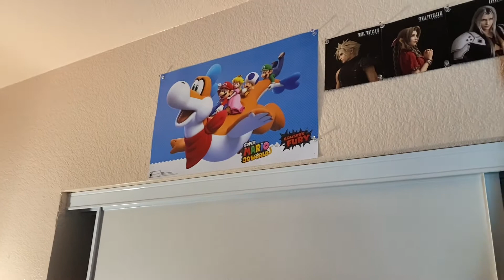Swa Da Gentleman: A Day In The Life Of Swa #32 "Family Tingz! Hanging With My Sister and Niece!"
Back with another episode of "A Day In The Life Of Swa".

My sister came into town and stopped by for a visit, and she brought my niece along with her. If anyone does not know. I have an older sister (Same dad, different moms). I have 2 Nieces, and a great niece who was born last year. I have not seen my youngest niece in a while, and I had to get the family shenanigans online. You guys seen my mom, meet my sister Nikia and My Niece Monica. I also made a TikTok of me annoying my niece and beating her up with the dragon dagger lol. Go to my TikTok to check it out!

Keep up with Da Gentleman!

Check out the music for free!

EMAIL TO NETWORK OR FOR TOPIC SUGGESTIONS ONLY!!!